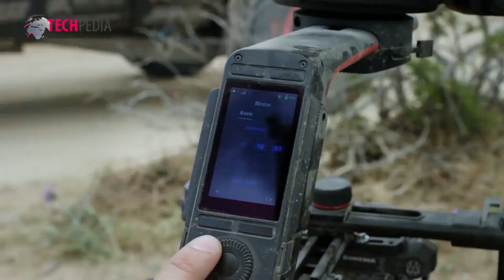Výber technologických zaujímavostí - Techpedia NEWS 45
V krátkom video bloku vám prinášame technologické zaujímavosti a inovácie, ktoré si pre nás prichystali vedci, vývojári a výrobcovia z celého sveta. Viac na